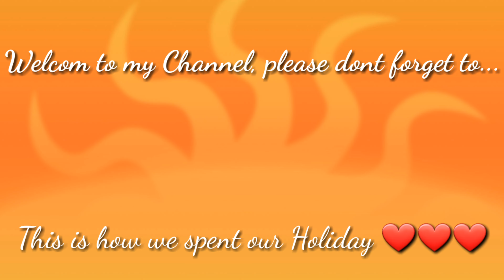Holiday in Dubai 2019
Spending our holiday I a simple way. 💕💕💕

• Mamzar Beach
• 5 AED Entrance fee
• Pede mag have kahit di pa iftar
• Pede pang bayad NOL card para di pumila ng mahaba.